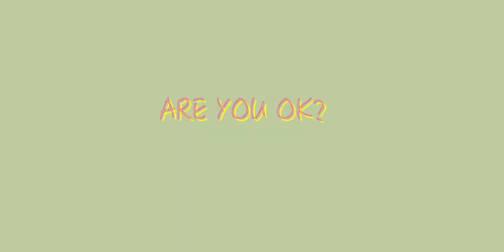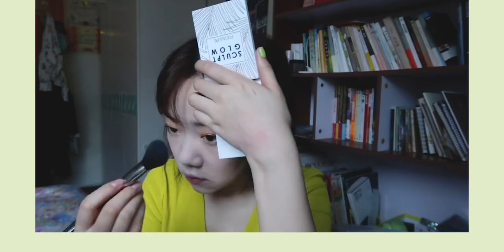小星星 | 化妆品开箱试色 | 给侄女化妆 广元vlog11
日常,美食,生活,时尚,美妆,种草,VLOG,化妆,520,分享